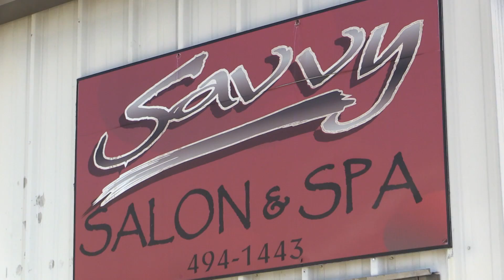SAVVY MOVIE Q2